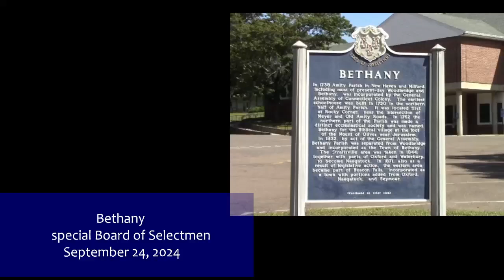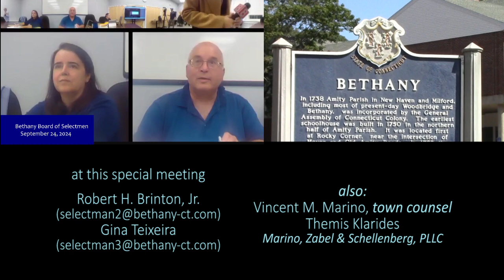Special Board of Selectmen 9/24/2024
Public comments about comments elsewhere to "move on" from the matters leading to this meeting.  Submissions from people interested in conducting an investigation into the town's response to alleged abuse of children.  How the documents will be available to the public.  Next steps.